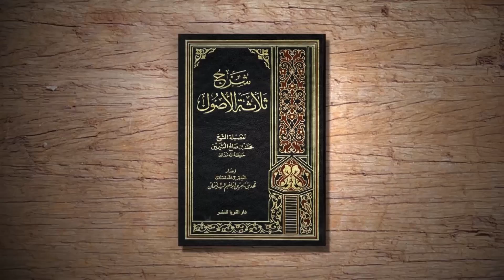Awal Terjadinya Kiamat (Penjelasan 3 Landasan Utama) - Ustadz Abu Haidar as-Sundawy حفظه الله